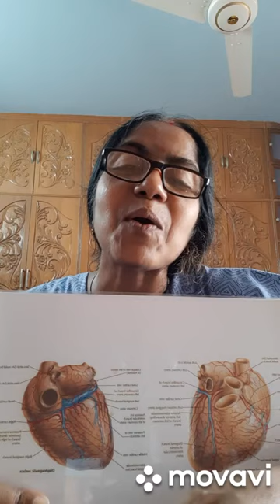Lecture on Coronary Sinus